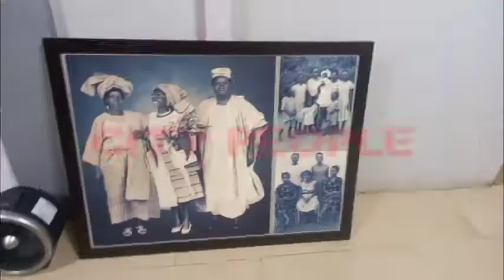City People Visits Adam & Eve Store In Lagos